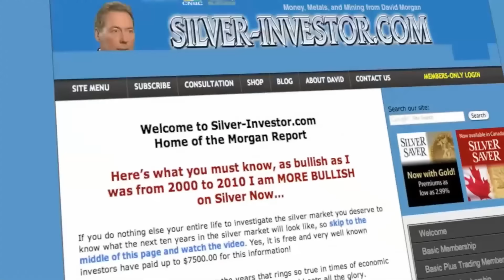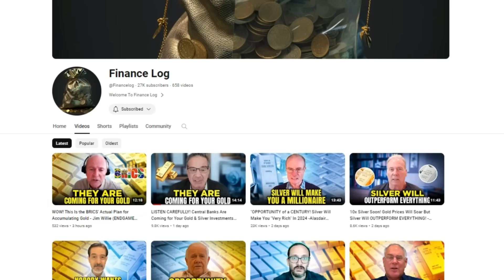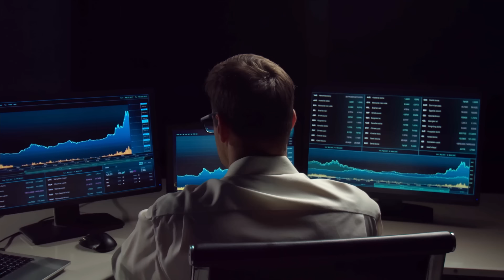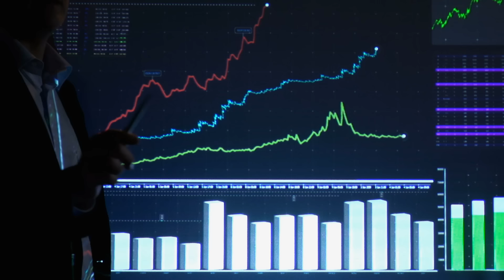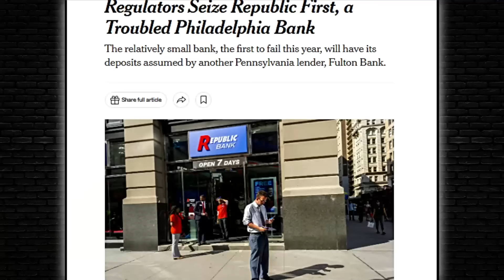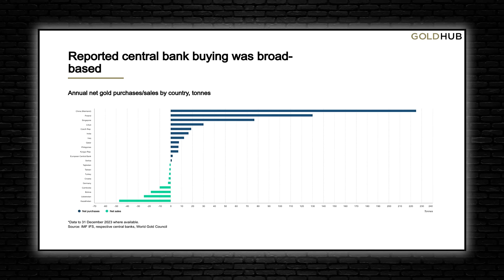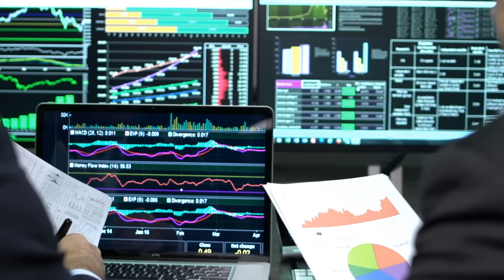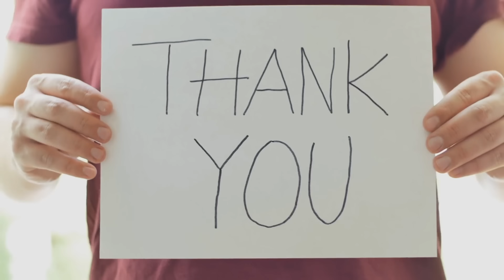"100% Certainty! Silver Prices Will Double In This Late Stage Metals Bull Market" - David Morgan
David Morgan is the famed publisher of the Morgan Report and the author of several books about investing in the precious metals industry. He believes we are in the third stage of the ongoing bull market, which is the most exciting phase, as metals prices typically rise more during this phase than at any other point in the bull market. David is particularly excited about silver and believes the metal’s price could still double from current prices before the bull market ends. According to David, one reason he is still so bullish on gold and silver prices is because there aren’t many investments, except cryptocurrencies, that are true alternatives to traditional asset classes like real estate, bonds, and stocks. Yet, according to warnings from several expert analysts, these sectors are heading for very precarious times.

As a result, David believes there will be more frightened capital moving out of conventional assets into gold, silver, and other metals. The panic into precious metals and related investments and away from conventional assets like Treasury bonds started with central banks in 2021. These are the world's most well-informed investors, with many resources at their disposal. In addition, they know much more about the global financial system than all other types of investors. So, they can perceive trouble from a million miles away. This is exactly what experts like David believe is happening. The central banks have caught the first whiff of trouble, and they are running for the hills by investing in two tangible assets that have saved the world for thousands of years.

3rd Stage Of Silver Bull Has Started | David Morgan